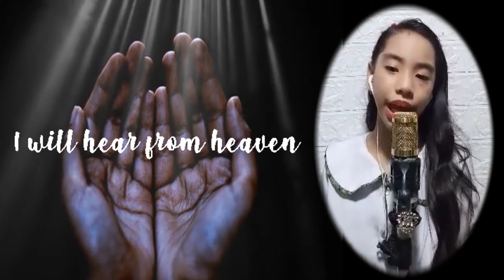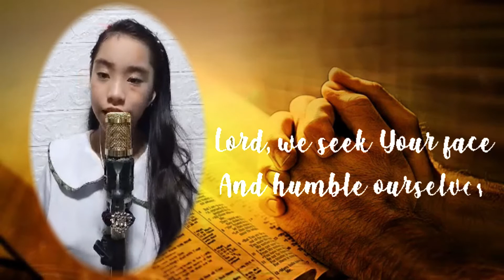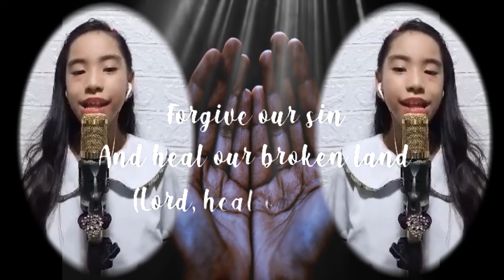Heal Our Land | Jamie Rivera | Jazz Hermosada | Hukbong Mananayaw Ng Sampalukan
NOTICE:

CHILDREN IN THE VIDEO HAVE PARENTAL CONSENT AND PERMISSION
BASED ON THE PRIVACY ACT 2012
AND FOLLOW THE RIGHT HEALTH PROTOCOL IN PARENTAL GUIDANCE

I DO NOT OWN NOR CLAIM TO OWN ANYTHING IN THIS VIDEO
AND IT`S MUSIC LABEL